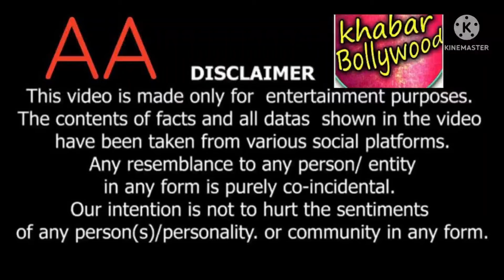Salman Khan gets EMOTIONAL as he recalls his struggling days at IIFA award show 2022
Salman Tears Up At IIFA 2022 Recalling Suniel Shetty's Generosity During Struggling Days

This year’s International Indian Film Academy Awards (IIFA) were held in Abu Dhabi and saw the presence of some of the biggest stars of Bollywood Industry including Salman Khan, Abhishek Bachchan, Aishwarya Rai Bachchan, Riteish Deshmukh, Suniel Shetty & Chunky Panday, Karan Johar and many others.

During the awards ceremony, Salman Khan  recalled the time when he was a struggler and didn’t have enough money with him.

He shared that during those times Sunil Shetty (who wasn’t an actor then) owned a high end garment store in Mumbai called Mischief and Salman went to buy clothes for himself even though he couldn’t afford much.

He continued saying that he liked a T-shirt  and a purse but since he didn’t have enough money, he only purchased a pair of jeans , but Sunil Shetty understood everything without me saying a singel Word and later on Sunil Shetty gifted me the same T-shirt and the purse.